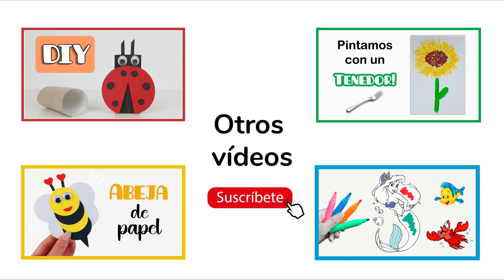UNIR los PUNTOS y COLOREAR una MARIQUITA! 😍 Actividades infantiles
Hoy vamos a unir los puntos y colorear una mariquita, es una actividad de preescolar muy divertida! 😍

Te ha gustado el vídeo? Dale un LIKE gigante y compártelo! 😜

Today we are going to connect the dots and color a ladybug, it is a very fun preschool activity! 😍